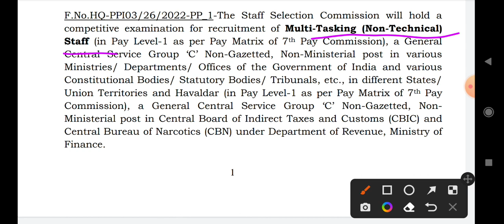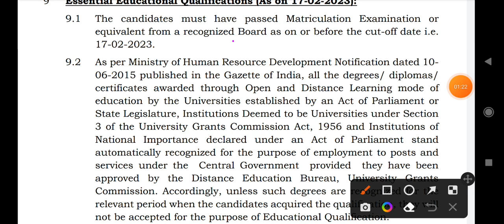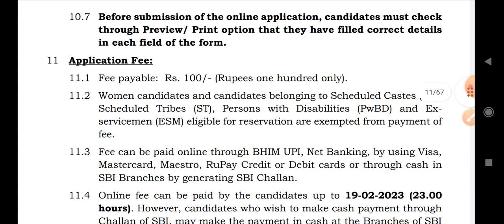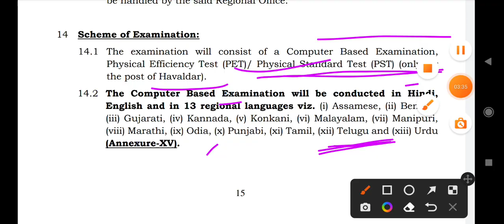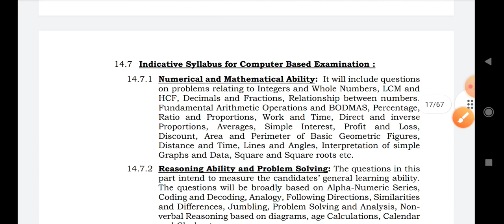మరో భారీ ఉద్యోగ నోటిఫికేషన్10th పాస్ సర్టిఫికేట్ చాలు||11400 ఉద్యోగాలు||SSC MTS NOTIFICATION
10th పాస్ సర్టిఫికేట్ చాలు||11400 ఉద్యోగాలు||SSC MTS NOTIFICATION